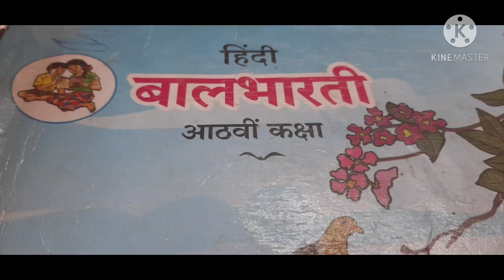मान न मान, मैं तेरा मेहमान (भाग -2)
बिना बुलाये मेहमान बनने का क्या प्रभाव होता है
इसका वर्णन है इस वीडियो में
वर्ग :८वां
हिंदी
मान न मान, मैं तेरा मेहमान
आर.ए. झा